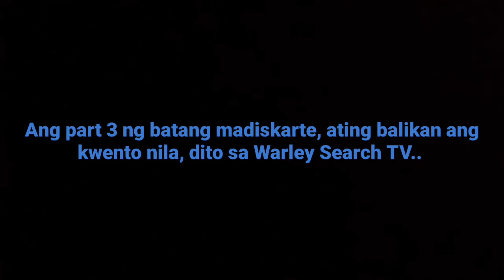Magkapatid na Madiskarte sa buhay Part 2👍👍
There are two types of my content, one is the playing game with mixed an extra voice, It has a funny voice that will comfort or delight those who watch it, I would like to guide children who are not yet of the Right age to avoid these unworthy part of this video, It's like a fighting dead to the enemy, This is not applicable to underage, so I seek the guidance of the parents and guide their children to those who watch their in the parts of this video, I am very respectful to all of you that can understand my creating of my content.
     And the second is the personal vlog that I have in my personality or the situations that are happening and the things I talk about,
most of my friends co-worker and my family members are part of my vlog, i interview those of them about their life events or whatever else they have to say.
      I am grateful to those who support and enjoy Warley Search TV thank you very much

My Personal Vlog with my family members